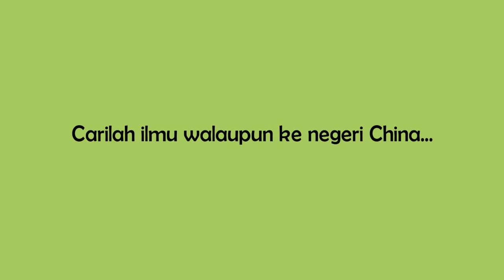CARILAH ILMU (Generus Nakula)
ilmu adalah suatu hal yg wajib dicari, baik dalam urusan dunia maupun akhirat...